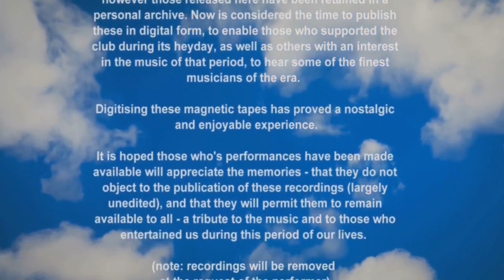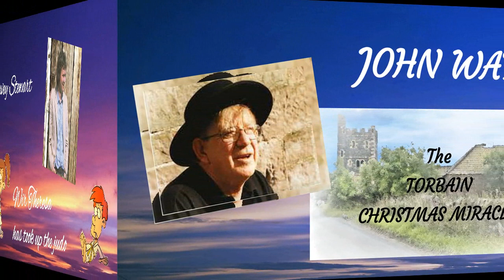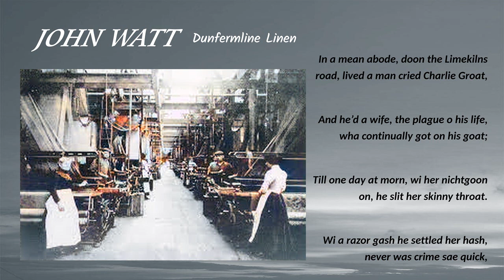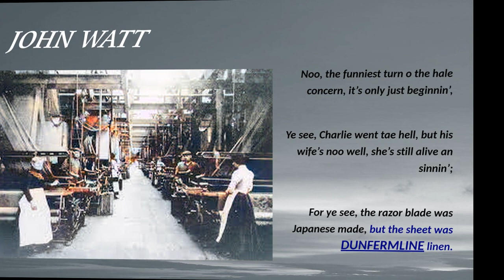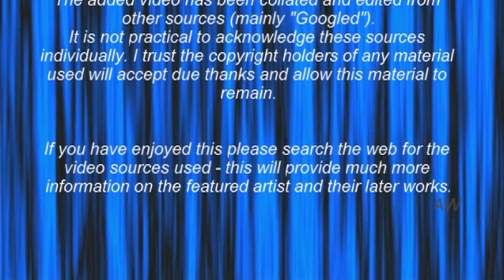St Andrews Folk Club with John Watt Davey Stewart 02 06 74 (full session)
Based on an archived audio recording of Scottish folk singers and entertainers  John Watt & Davey Stewart performing at St Andrews Folk Club in the Star Hotel, St Andrews, Fife, Scotland on 2nd June 1974.

John Watt & Davey Stewart

Stalwarts of the Dunfermline and St Andrews Folk Clubs respectively, the comedy songs, serious songs and recitations of John and Davey, paint a contemporary and past picture of the ancient ‘Kingdom of Fife’.

John, a native of Dunfermline was involved in the Scottish folk-song movement for over thirty years. First interested in jazz then discovering the blues, skiffle and finally the folk scene, he opened the Dunfermline Howff Folksong Club, together with his friend Jack Beck, in 1961, following a visit to The Howff in Edinburgh. Early guests included Dolina McLennan and Archie Fisher, Archie’s sisters Ray and Cindy, Jimmy MacBeath, Jeannie Robertson, Josh MacRae, the Corrie Folk Trio, Bert Jansch, the Incredible String Band, Barbara Dickson and many others.

A past Chairman of the Traditional Music and Song Association of Scotland, John presented numerous documentaries on radio and broadcast in the 'Celtic Horizons' series for BBC Radio2.

John, sadly passed away in 2011. He was a charismatic character, - a prolific writer, a natural wordsmith - his subject matter wide-ranging, and song the conduit for his views on life.  His self-penned songs such as Kelty Clippie and Pittenweem Jo have become classics and been recorded by many singers since they were first recorded.

Davey, whose interest in folk music was founded at the St Andrews Folk Club, where he first appeared with former school mates Rod Sinclair and Bobby Ritchie, has seen, heard and performed more music than most.

Joining Rab Noakes, and others, in the late 60’s for a gig at Queen’s University, Belfast, the group followed their initial success, with a tour of East Anglia - billing themselves as “the Great Fife Road Show.”

This was followed in 1970 by a 25 date concert tour, playing town halls, village halls and art centres across Scotland.

Many years later, with changing line-ups, but with still a hard core of surviving members, the group has now celebrated over 50 years of performance.

Davey and John frequently performed as a duo in clubs across Scotland and recorded together on two albums featuring John’s songs.

Since John’s passing Davey has again renewed his musical career and is now often accompanied by Rod Sinclair (now a professional musician based in Denmark) as/when other commitments permit.

Davey is also a stalwart of the  Kirkcaldy Acoustic Music Club described as “the friendliest wee club in the world”.